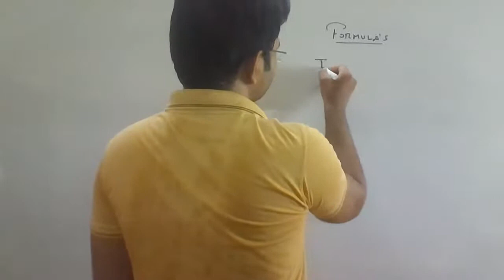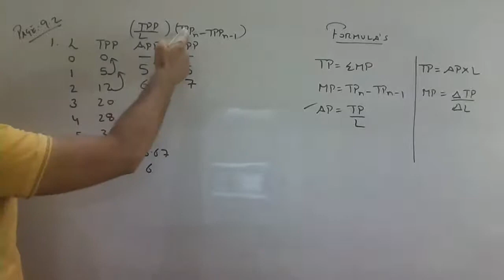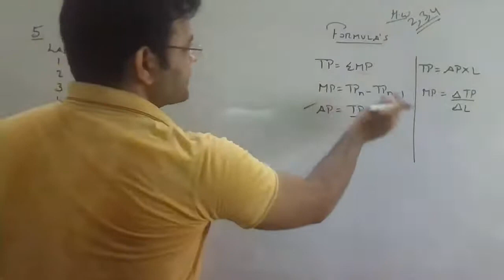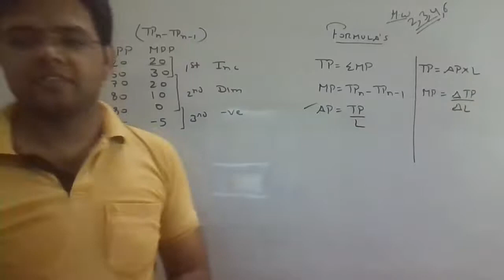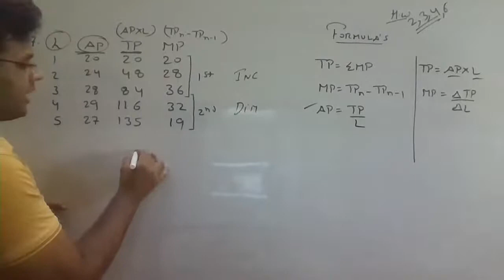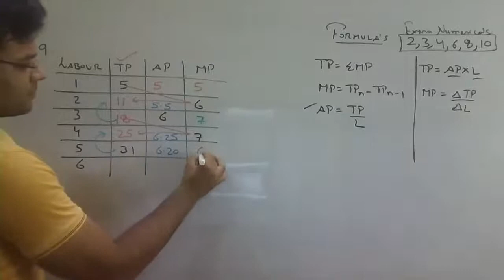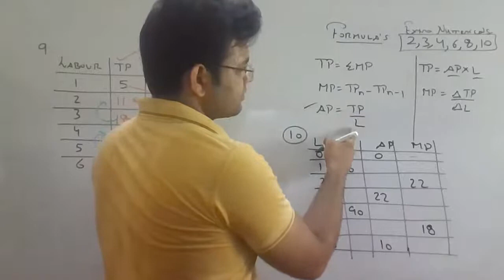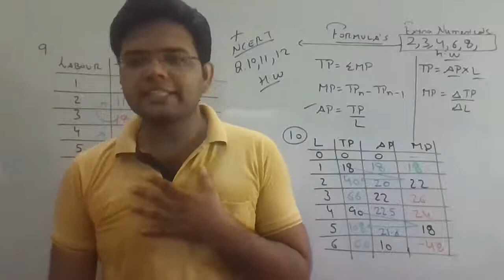Concept of Production Lecture 3 (numericals )